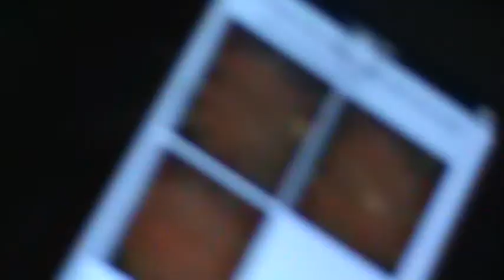Lets play The Testament of Sherlock Holmes #47